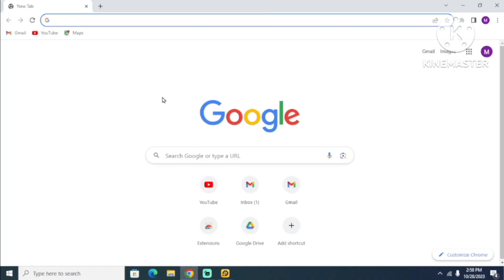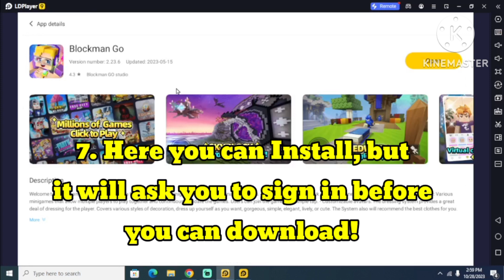How to Download Blockman Go on your PC ( Tutorial )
Get Blockman Go on your PC easy!!